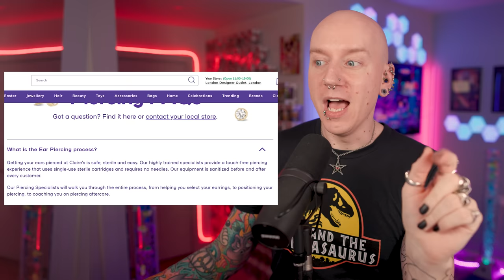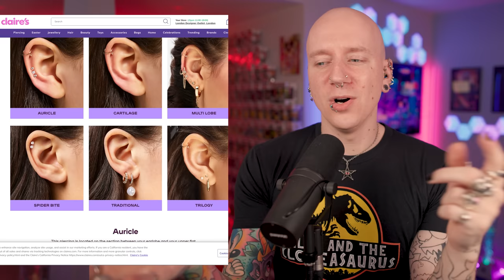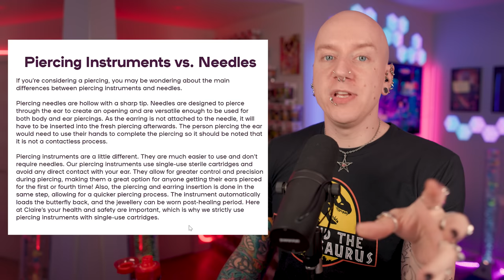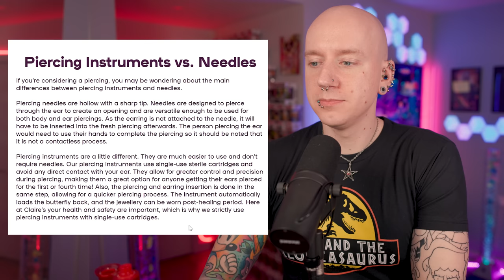HOW DOES CLAIRE'S GET AWAY WITH THIS? | Piercing Needles Vs. Cartridges | Roly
How does Claire's get away with this? Claire's Piercings Gone Wrong is back BUT today we looking Claire's Accessories piercing policy and see what they say about piercing needles vs piercing guns/cartridges! This was actually quite shocking to see! From bad piercing training to lies about how easy piercing cartridges are DO NOT GET PIERCINGS AT CLAIRE'S GO TO A PROFESSIONAL PIERCING STUDIO!